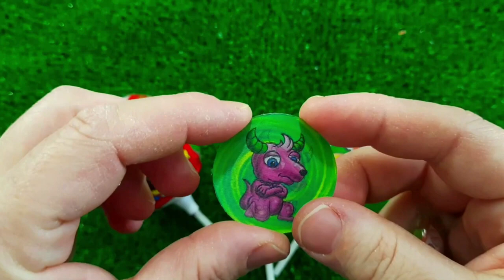7 Rainbow Satisfying Video, DIY How to make Rainbow Slime Candy Baby Shark Kinetic Sand Cutting